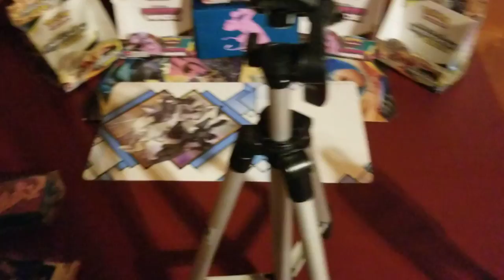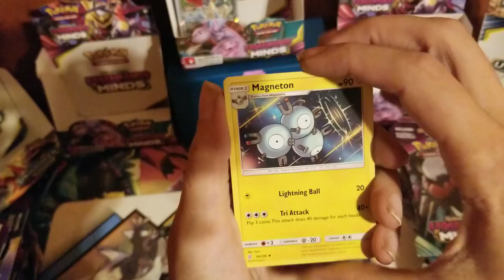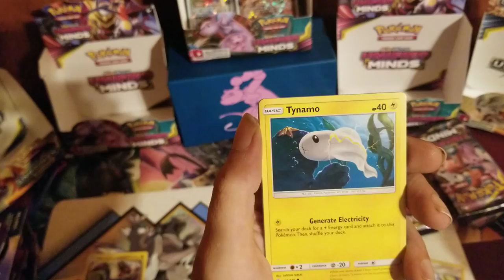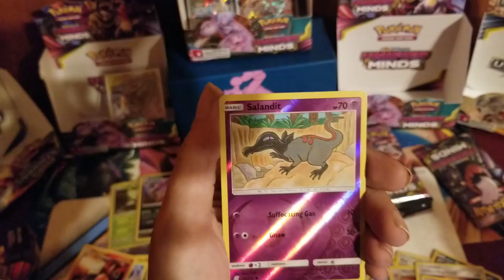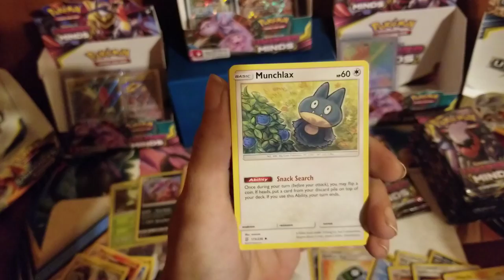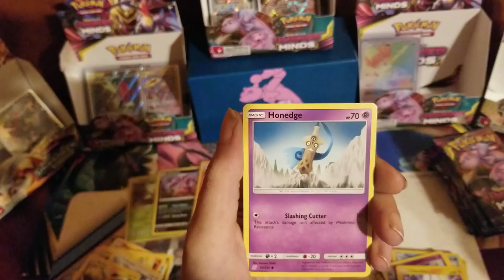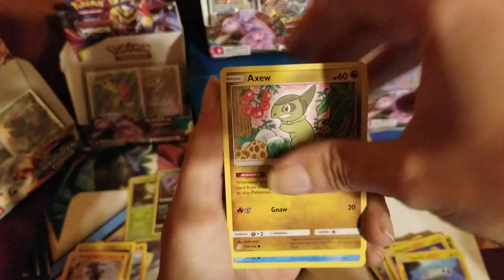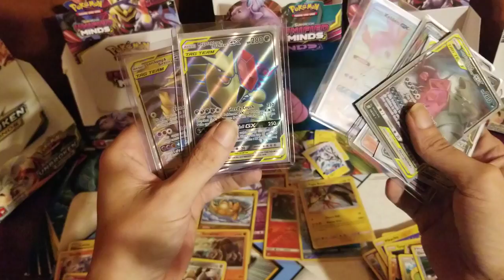BOOSTER BOX WORTH OF PACKS! Mostly Unified Minds!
Opening 36 packs, most of them are unified minds. Get some AMAZING PULLS!!

EVER! I try to post a video at least every other day, but sometimes MORE!!

This is a Pokemon and other various toys and cards opening. We like to keep it family friendly but sometimes our emotions get the better of us and we might slip into PG-PG13 territory. But only in excitement because this channel is ALL about excitement, being positive, and most importantly HAVING FUN! Thank all of you guys!